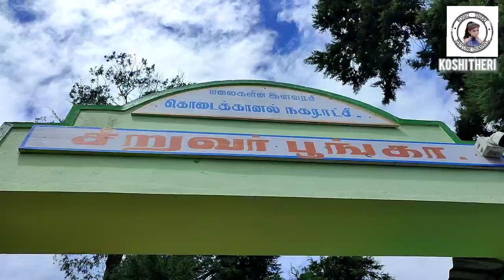KOSHI THERI#Kodaikanal Part 02 VLOG Guna cave#pineforest#Church#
Hi Friends

We are happy to post our kodaikanal vlog
Part - 02

watch and enjoy the cool place.

👉Devaraj